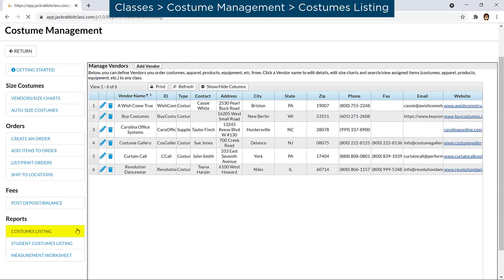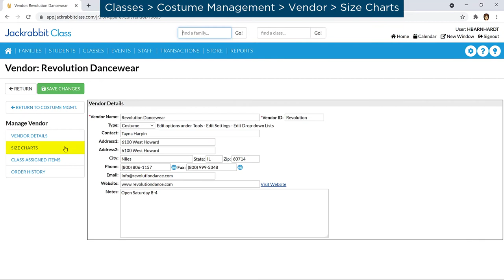Costume / Apparel Management Overview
Learn how the Costume Management Module can help you manage orders and help post costume/apparel fees. You may change the name of this module to Apparel, Costume, Equipment, Materials, Supplies, or Uniform.